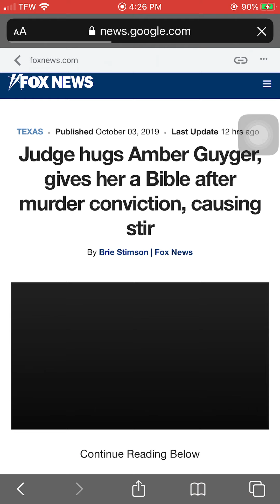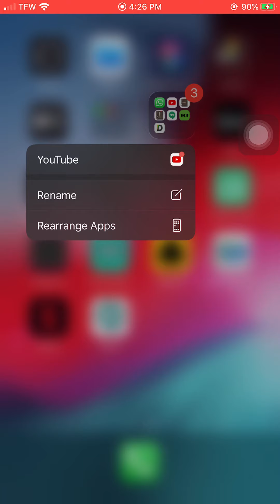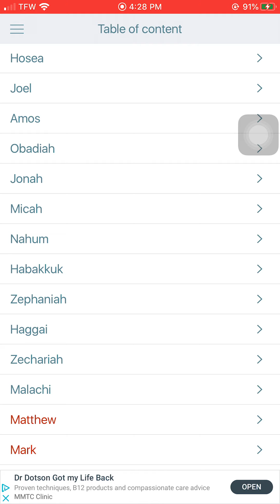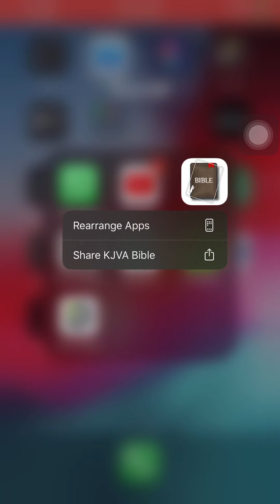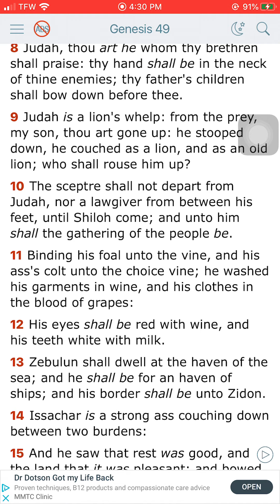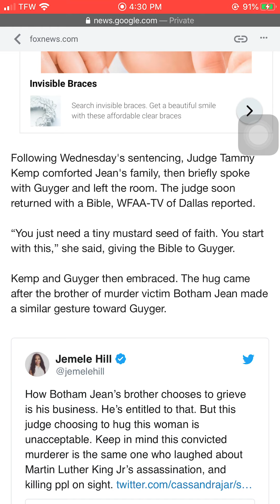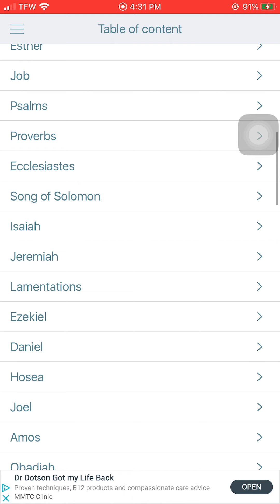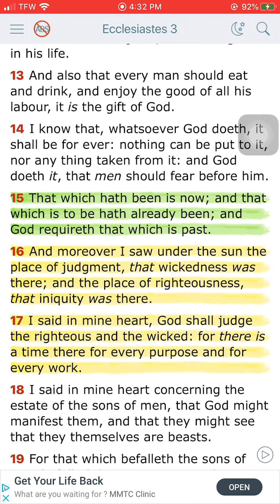Love Worketh No ILL Towards his Neighbor!